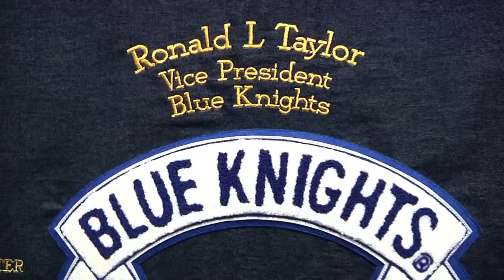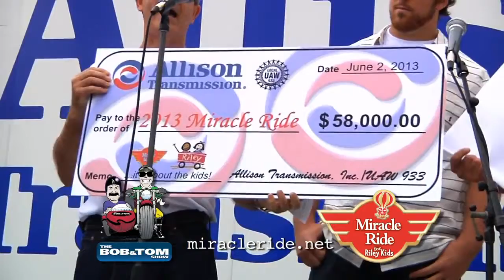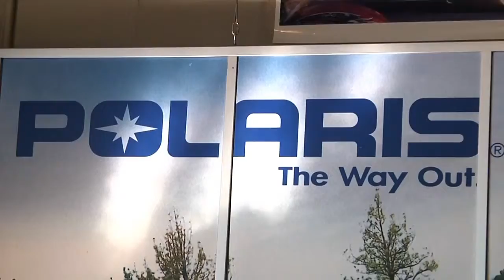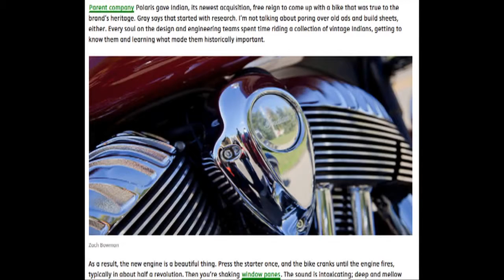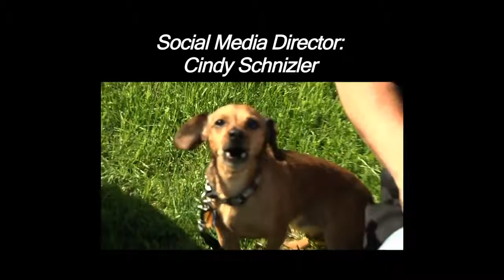Steel Horse Thunder 2014 Week 1 - Ron Taylor Ride - Indian Dealership -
Scott goes to the Ron Taylor Memorial Ride and Falcone Indian Dealership to see the 2014 Indian lines.

Steel Horse Thunder is a motorcycle program for motorcycle riders…by motorcycle riders.  Steel Horse Thunder features charity rides, motorcycle expos, and any other event featuring the motorcycle community.  We cover everything from the emotional stories behind charity rides, to the hilarious stories of motorcyclists, to the incredible bikes we ride.

It’s Not What You Ride…It’s That You Ride